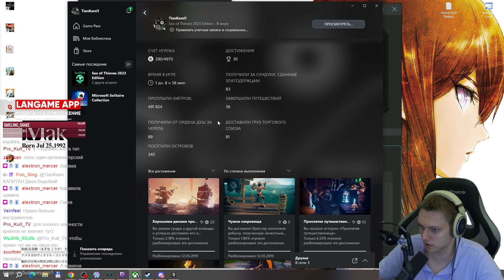Безумный и потный Мастер Игорей в команде с Бескрылом и Эвикеем! | Sea of Thieves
МИ по Морю Воров!